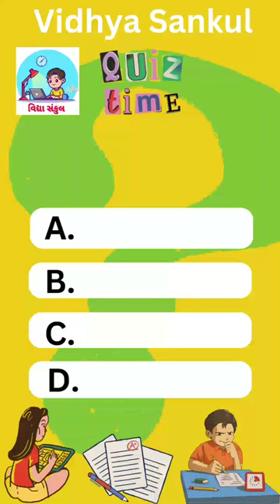Manishankar ratanji bhatt | Sahityakar | Chavand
Language : Gujarati, English

જુનિયર કલાર્ક સ્પર્ધાત્મક પરીક્ષા  || જુનિયર ક્લાર્કમાં પૂછાયેલ પ્રશ્નો જવાબો સાથે

Juniyar Clark
 Juniyar klark
 Old paper
 Old paper question
 Gk
 Gujarati knowledge
 General question
 Gk knowledge
 Talati kam mantri
 Itihas
 Gujarati itihas
 Gujarati question
 Old juniyar clark paper
 Juniyar clark paper

Your Query ;-
English grammar ketalu karavu pade
Spardhatmak parikshama Ganit Ane reasoning ni Taiyari kai rite karvi
Talati ni taiyari kevirite karvi
Maths (Ganit) ma most imp chapters
Gpsc Exam Best book
Talati exam mate Puchayela Agtyana Prashno
Talati Exam mate Kai book Vachvi (book List)
Best book list for all Class 3 Exam
Talati Syllabus topic wise
Talati Syllabus
Talati Exam mate maths ni Taiyari kevirite karavi
Talati Exam mate English ni Taiyari kevirite karavi
Talati Exam mate Agatyana Topic
Gujarati Grammar mate best book
exam Aapva jata su dhyan Rakhvu

જનરલ નોલેજ || gk ગુજરાત || જનરલ નોલેજ ના પ્રશ્નો|| ગુજરાત નું ભૂગોળ

જનરલ નોલેજ
જનરલ નોલેજ બુક
જનરલ નોલેજ ના પ્રશ્ર્નો
જનરલ પ્રશ્ર્નો
જનરલ નોલેજ પ્રશ્ર્નો ના જવાબ
જનરલ  નોલેજ ગુજરાત
ગુજરાતી માં જનરલ નોલેજ
ગુજરાત જનરલ નોલેજ અભ્યાસ
General knowledge in gujrati
General knowledge gujrati ma
Gujarat general knowledge
General knowledge na prasno
Gujarat general knowledge questions
Gujarati questions and answers
Gk gujrati
Janral nolej gujrati
Janral nolej gujrati book
Janral nolej gujrati 2022
Janral nolej gujrati 2021
Janral nolej gujrati questions

Thanks

જનરલ નોલેજ પ્રશ્ર્નો
જનરલ નોલેજ
જનરલ નોલેજ બુક
જનરલ પ્રશ્ર્નો
Gujarat general knowledge
Gk gujrati
Janral nolej gujrati